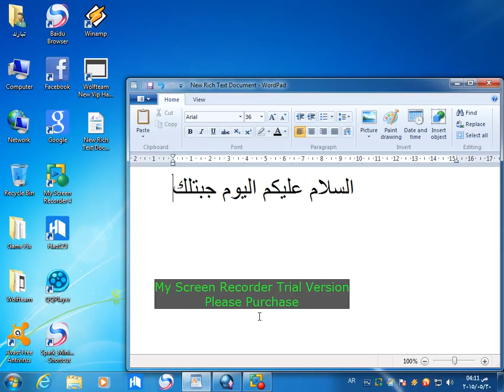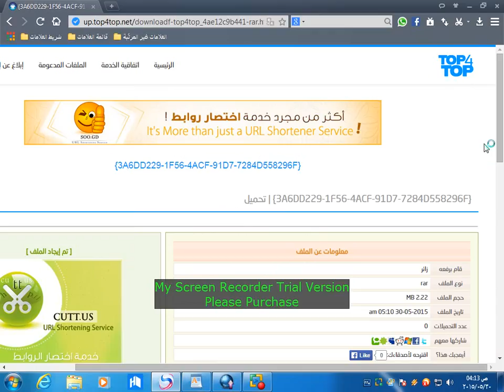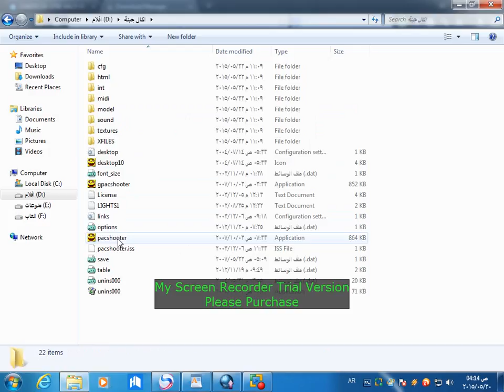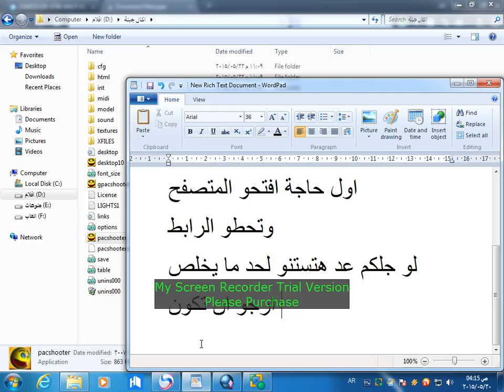كيف تحميل لعبة باك مان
كان معكم احمد طلعت